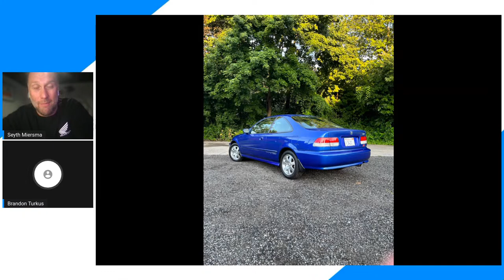Motor1.com Test Car Happy Hour #11: Monterey Classic Car Week, 1999 Honda Civic Si, 1971 Ford Bronco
In this week's Motor1.com Test Car Happy Hour we discuss Monterey Car Week, the 1999 Honda Civic Si, and 1971 Ford Bronco 302 with Editor-In-Chief Seyth Miersma and Managing Editor Brandon Turkus.